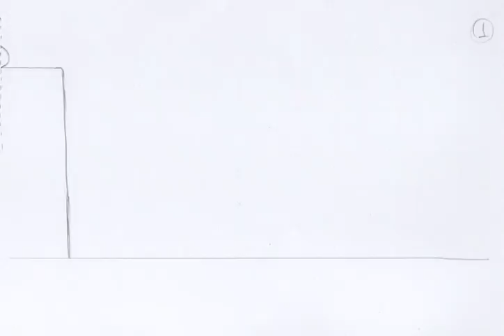Classic Bounce Animation by Nurdan FENERCI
A Mimar Sinan Fine Arts University animation lecture assignment.